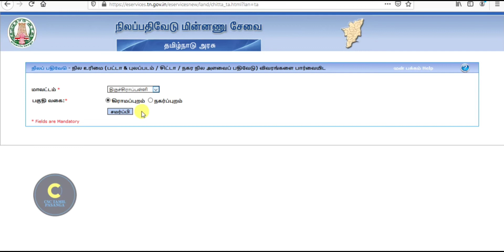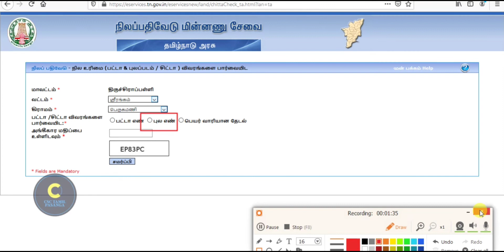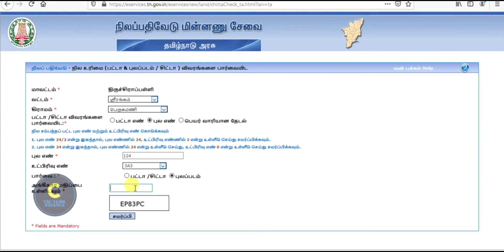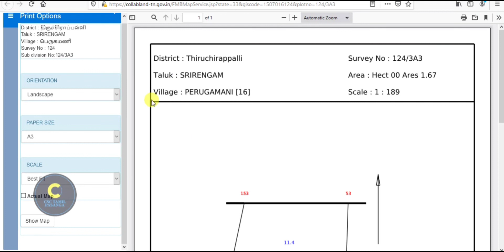How to Download FMB SKETCH | நிலத்தின் FMB வரைபடம் எவ்வாறு எடுப்பது